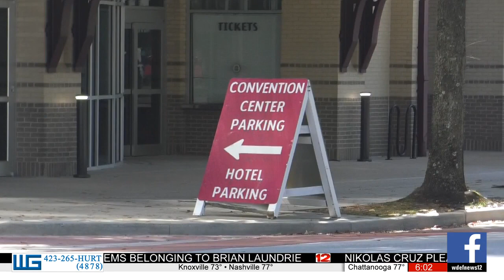Hamilton County DA hosts the Annual Tennessee District Attorney General Conference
Prosecutors from across Tennessee have gathered right here in Chattanooga. News 12's Joeli Poole shows us how they are becoming more effective crime fighters.